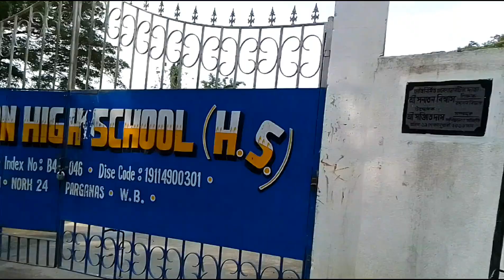ছেলে স্কুল যাওয়াৱ সময় কি এমন ঘটল😱😱kitu # begali daliy vlog#😱😱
ছেলে স্কুল যাওয়াৱ সময় কি এমন ঘটল 😱😱